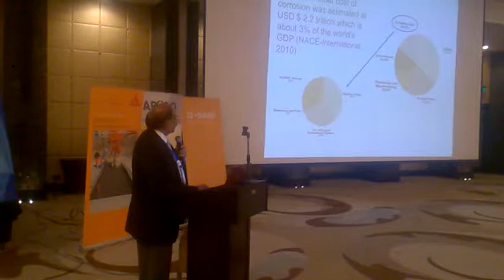prof.shamima.sheikh speach about building sustainability